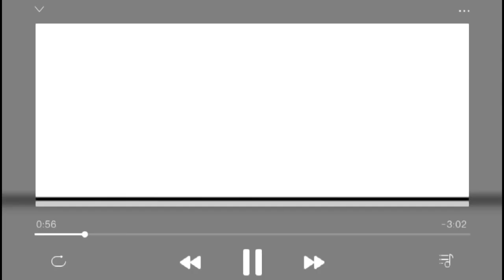|| what happen if the trio fight to each other?||♡Tormason♡||Skit||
(Tormason)-ship name by Joymendones...

thanks for Joymendones